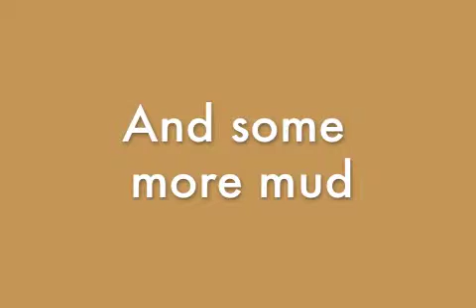The romp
tons of romp footage put together